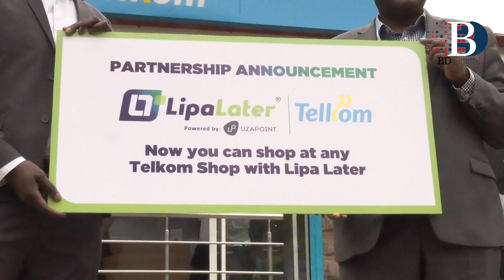Telkom and LipaLater ink deal for smartphone financing plan